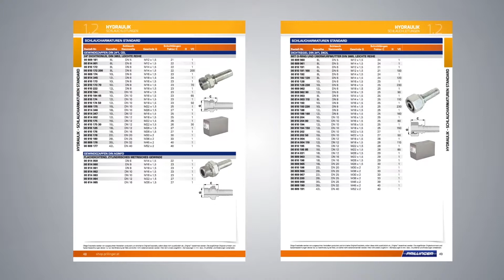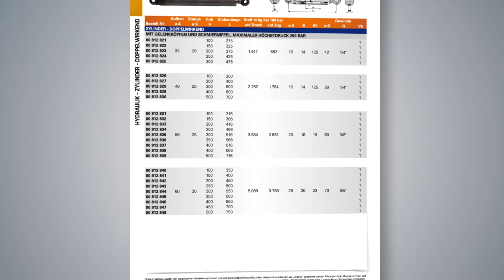Prezentace katalogu Hydraulika 2018 (CZ)